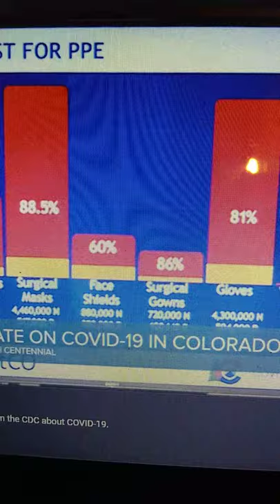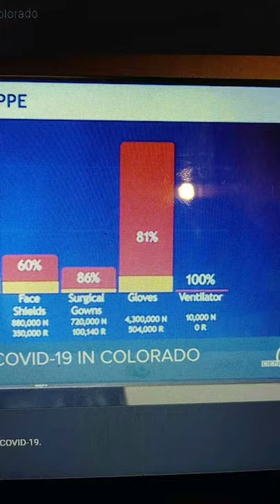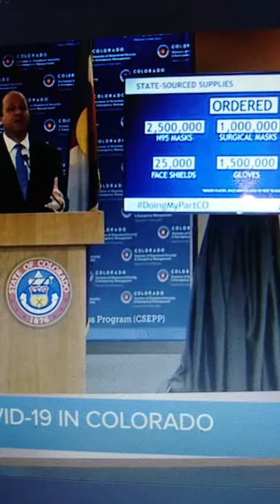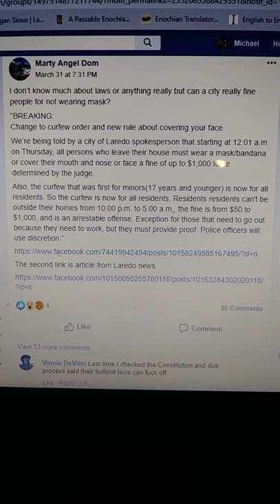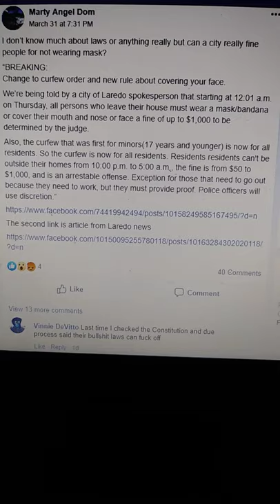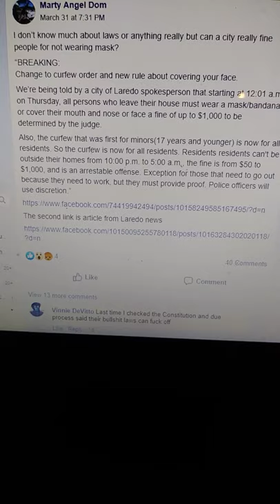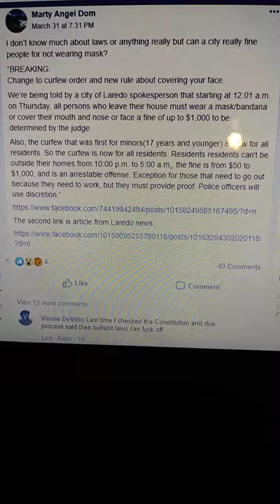Little bit of local stuff and a order from TX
Covid talk from CO government, a FB post in a closed group about Laredo TX and a note to drive around